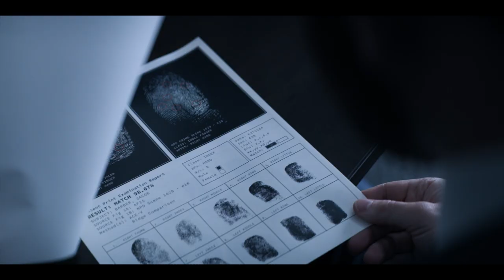Verschwiegen – Offizieller Trailer | Apple TV+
Familie geht vor.

In diesem dramatischen Justizthriller erschüttert ein schockierendes Verbrechen eine Kleinstadt in Massachusetts. Besonders eine Familie. Der stellvertretender Bezirksstaatsanwalt sieht sich gezwungen, eine schwere Entscheidung zu treffen – zwischen seiner Verpflichtung gegenüber der Wahrheit und der bedingungslosen Liebe zu seinem Sohn.

Diese Mini‑Serie basiert auf dem gleichnamigen New York Times Beststeller aus dem Jahr 2012. Darsteller sind Chris Evans, Michelle Dockery, Jaeden Martell, Cherry Jones, Pablo Schreiber, Sakina Jaffey, Betty Gabriel und J.K. Simmons.

Geschichten, die etwas bedeuten. Apple TV+ ist ein Streaming Service mit exklusiv produzierten Storys von den besten Kreativen aus Film und Fernsehen. Jetzt in der Apple TV App ansehen